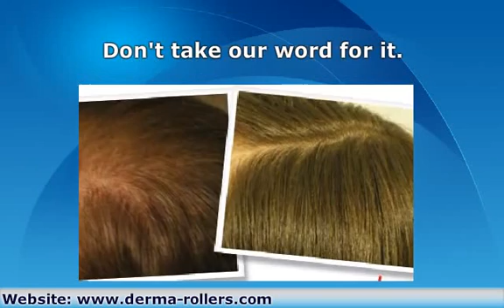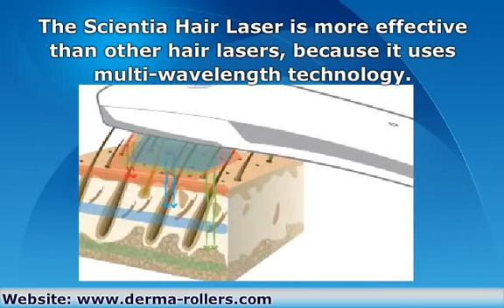Hair Laser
- The Scientia Hair Laser is the first multi-wavelength laser for hair loss treatment.  Improve your thinning hair, bald patches and hair loss today!